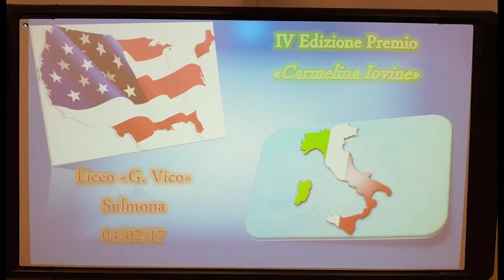PREMIO IOVINE, AL VIA EDIZIONE NUMERO QUATTRO